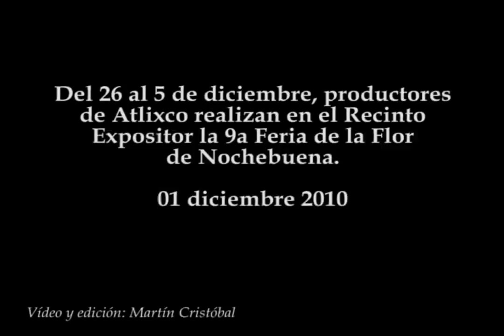Feria de la Flor de Nochebuena en Atlixco 2010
Del 26 al 5 de diciembre, productores de Atlixco realizan en el Recinto Expositor la Feria de la Flor de Nochebuena.
01 diciembre 2010